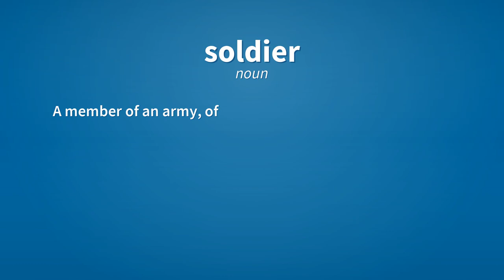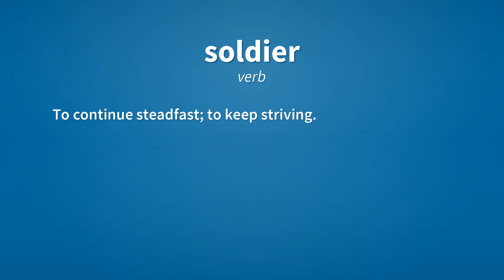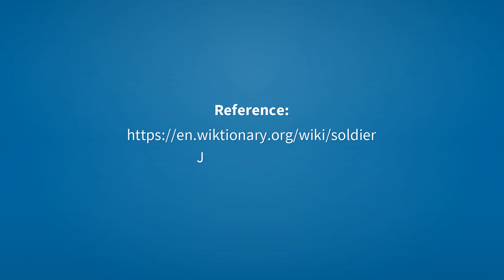Soldier | Meaning of soldier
See here, the meanings of the word soldier, as video and text.

soldier (noun)
    A member of an army, of any rank.

soldier (noun)
    A private in military service, as distinguished from an officer.

soldier (noun)
    A guardsman.

soldier (noun)
    A member of the Salvation Army.

soldier (noun)
    A term of affection for a young boy.

soldier (noun)
    Someone who fights or toils well.

soldier (noun)
    The red or cuckoo gurnard (Chelidonichthys cuculus).

soldier (noun)
    One of the asexual polymorphic forms of termites, in which the head and jaws are very large and strong. The soldiers serve to defend the nest.

soldier (verb)
    To continue steadfast; to keep striving.

soldier (verb)
    To serve a soldier.

soldier (verb)
    To intentionally restrict labor productivity; to work at the slowest rate that goes unpunished.

Reference:
    soldier